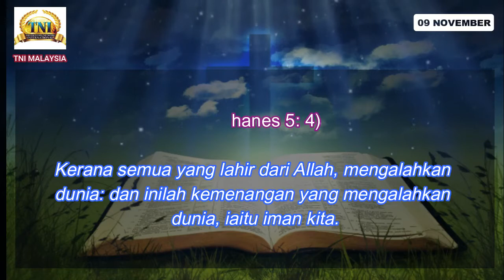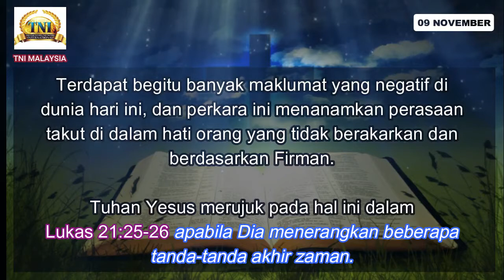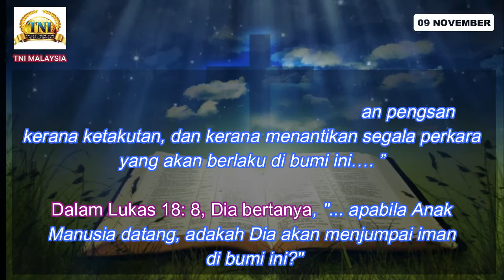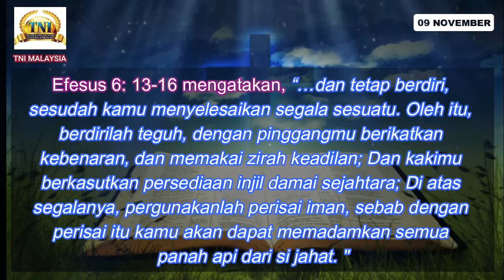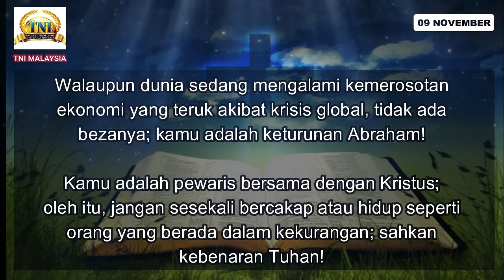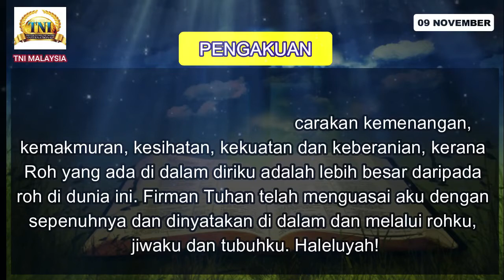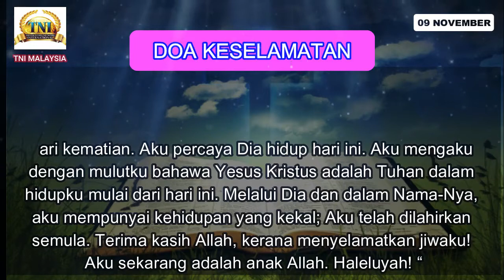09 NOVEMBER 2020 RAPSODI REALITI : SAHKAN KEBENARAN-NYA DENGAN IMAN